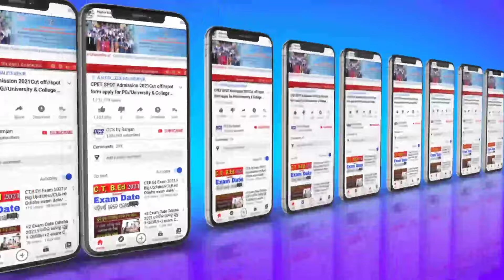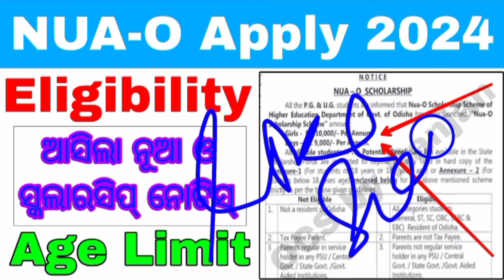nua o scholarship eligibility age limit 2024//how to fill up annexure 1 and 2 offline//new updates..